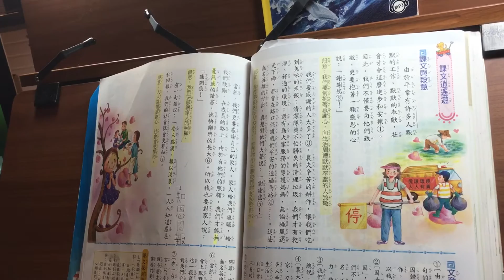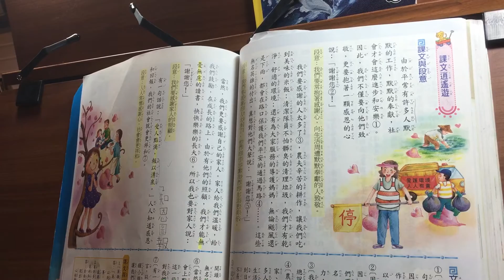Chinese reading 11-18-15